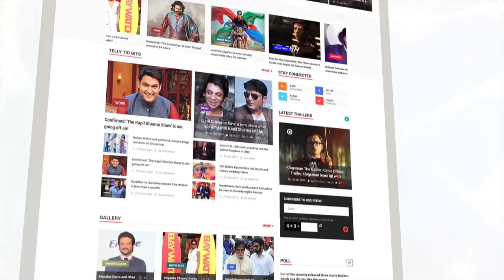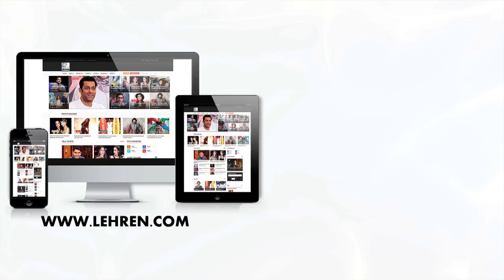Sanjay Dutt And Wife Maanayata At Aamir Khan's Grand Diwali Bash | LehrenTV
Sanjay Dutt and wife Maanayata Dutt were all smiles at Aamir Khan's grand diwali bash. Check out the video, to know more